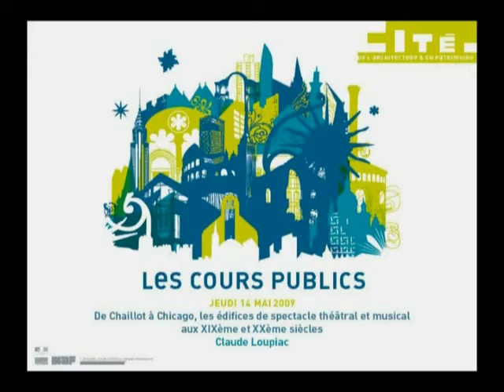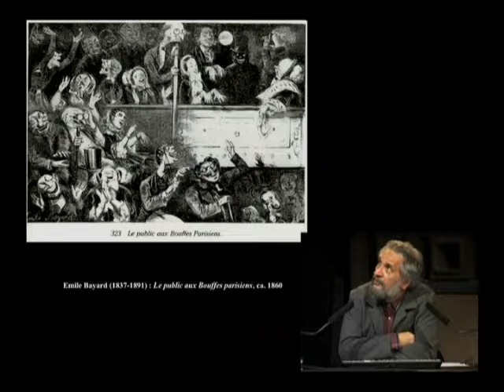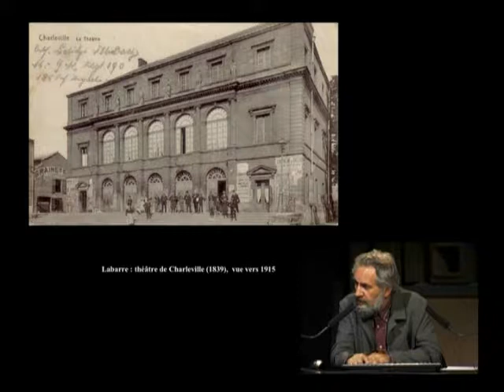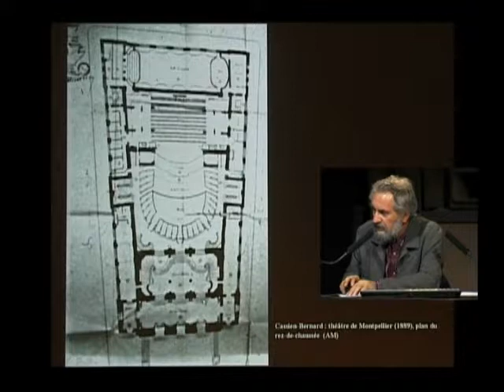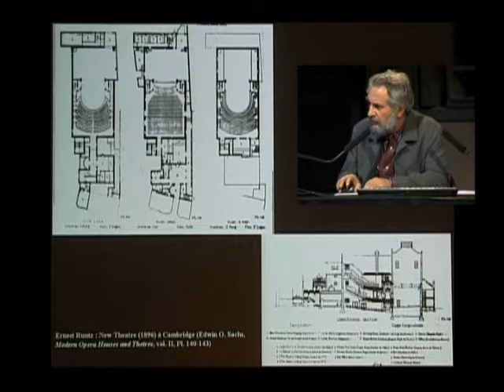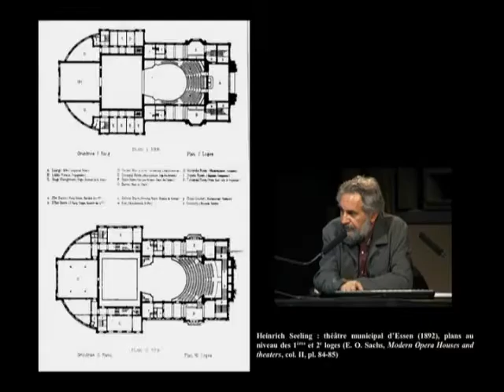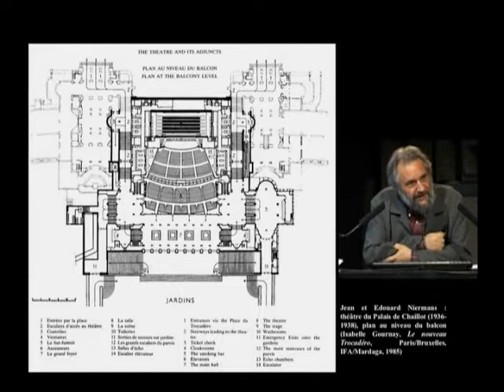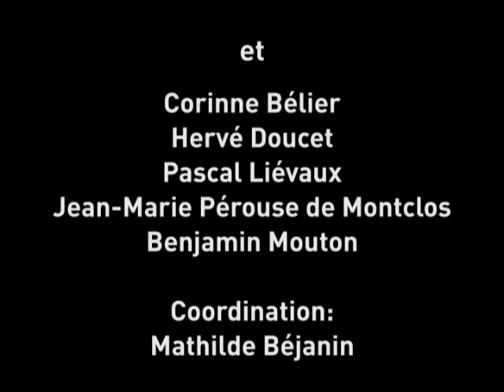21. De Chaillot à Chicago : les édifices de spectacle théâtral et musical aux XIXe et XXe siècles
Claude Loupiac, maître de conférences d'histoire de l'art, membre de l'équipe de recherche Architecture-Ville-Design à l'université Paris I

Les édifices de spectacle théâtral et musical du XIXe siècle reprennent, sans modifications majeures, les articulations et distributions spatiales héritées des grandes salles de la seconde moitié du XVIIIe siècle. Les variations qui s'observent alors tiennent autant aux statuts diversifiés des salles, aux orientations esthétiques des maîtres d'oeuvre qu'à l'adoption de nouveaux matériaux ou aux contraintes croissantes imposées par l'évolution des réglements de sécurité.